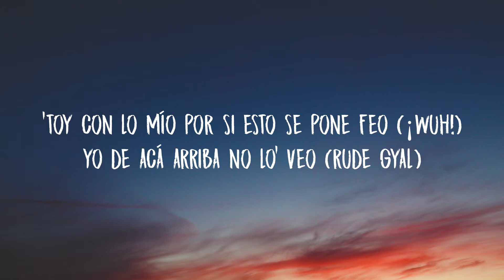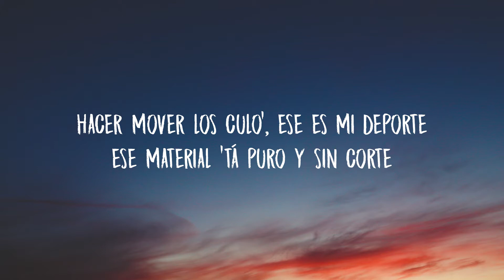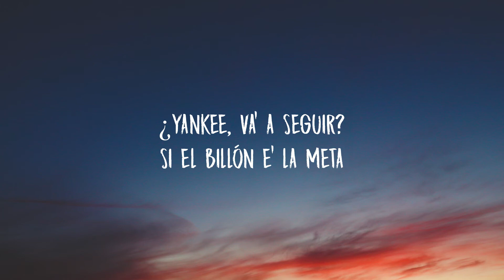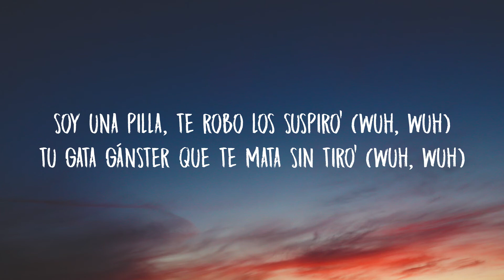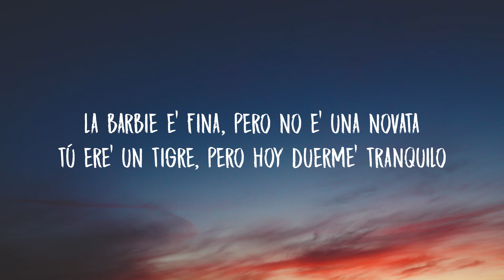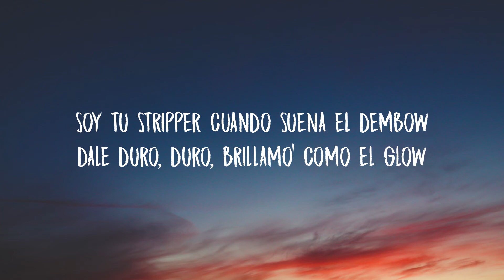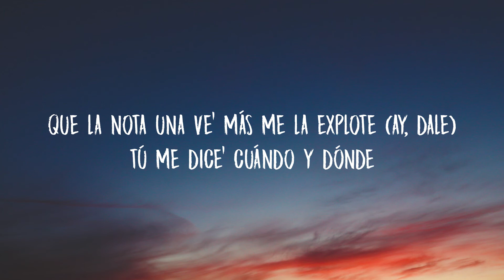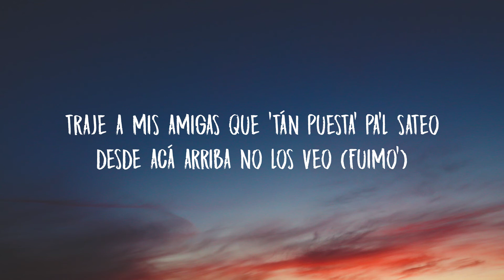Daddy Yankee x Natti Natasha x Becky G - Zona Del Perreo (Letra/Lyrics)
Lyric Video for “Zona Del Perreo” by Daddy Yankee x Natti Natasha x Becky G.